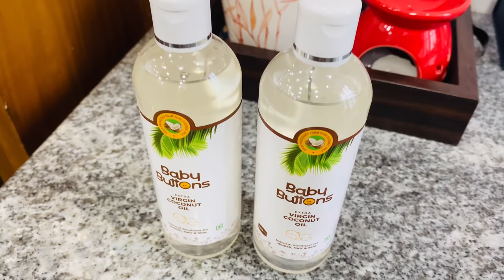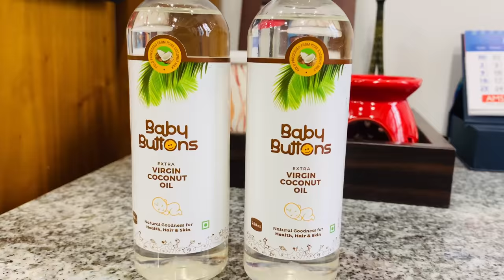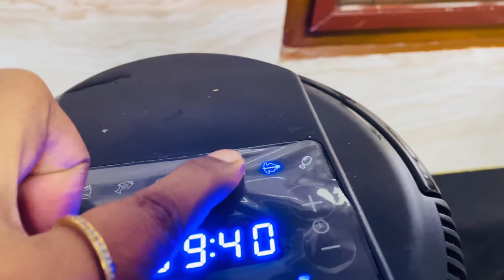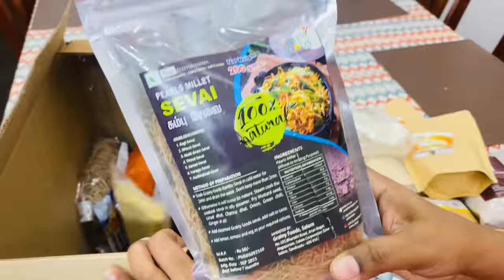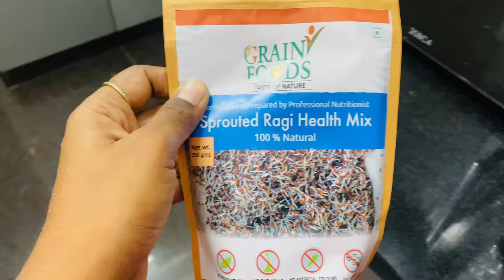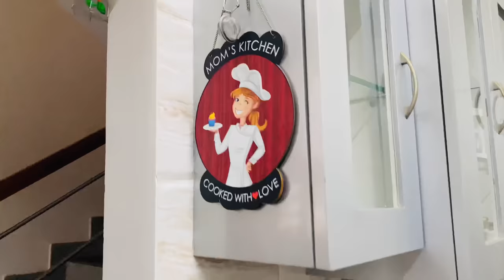Routine Vlog 2022|Tandoori Chicken Recipe|Best Hair oil for Baby’s|Organic Products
To buy Baby Buttons Extra Virgin Coconut Oil-

BabyButtons Extra Virgin Coconut Oil for Baby Hair Skin Massage | Cold Processed (200ml+200ml)

Mithul food products-

How To Preserve & Store Fresh Green Peas|Simple Method To store Green Peas for 1 year|Frozen Peas